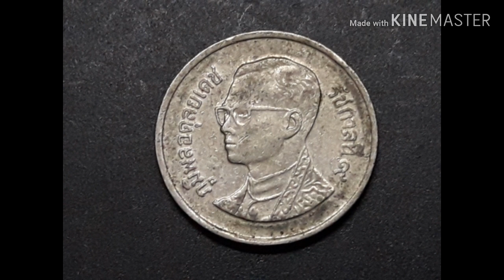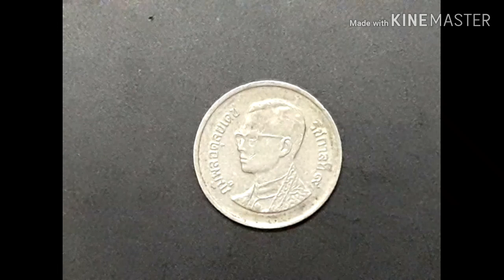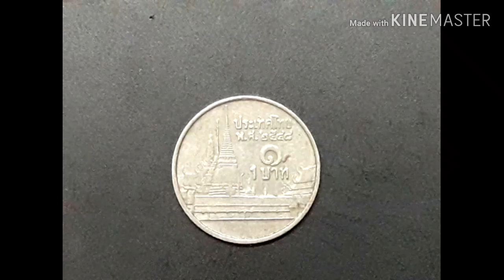เหรียญ1บาทปีพ.ศ 2548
รีวิวเผรียญบาทปี2548เพื่อต้องการให้นักสะสมเหรียญรุ่นใหม่ใด้รับรู้ข้อมูลดีๆเกี่ยวกับเหรียญกษาปณ์ของไทยตั้งแต่ประวัติความเป็นมาจำนวนที่ผลิตรวมถึงราคาของเหรียญนั้นด้วย